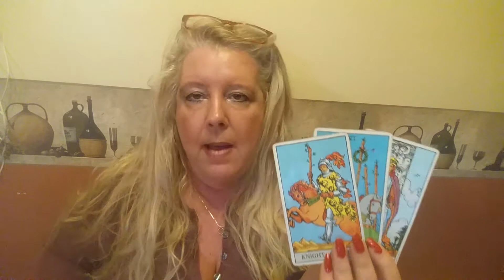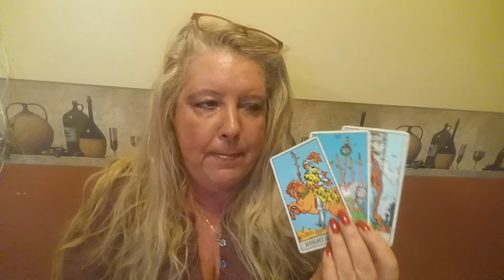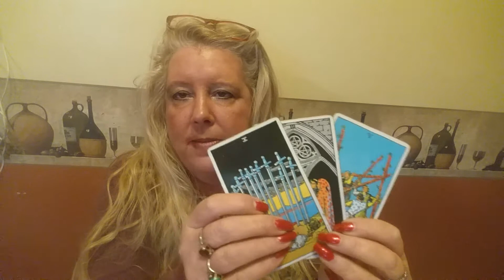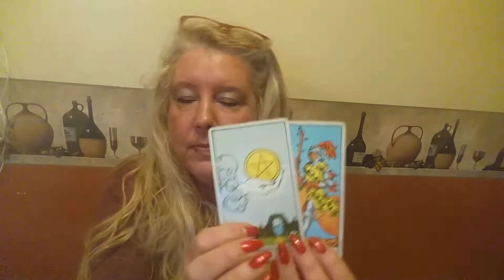GEMINI Psychic Tarot Reading for the week of February 20, 2017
A general reading for Gemini for the week of February 20, 2017.  For personal psychic readings please contact Jackie directly on her website at http;//